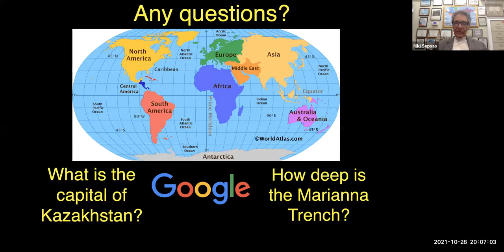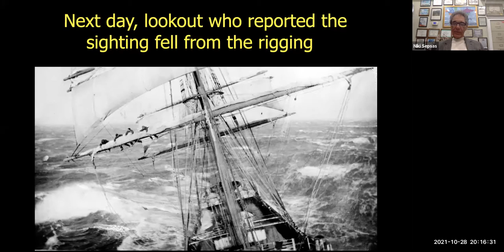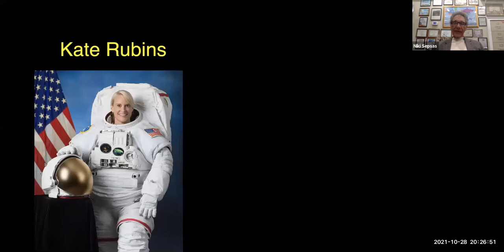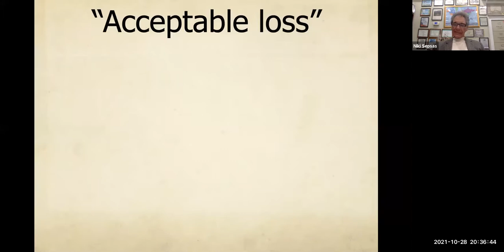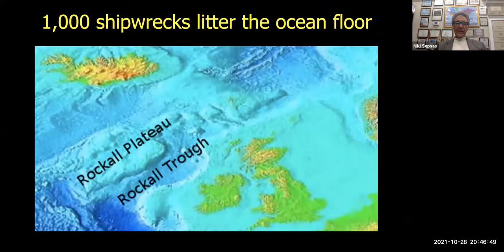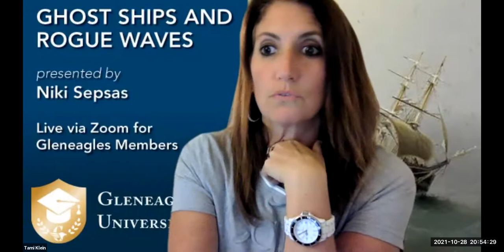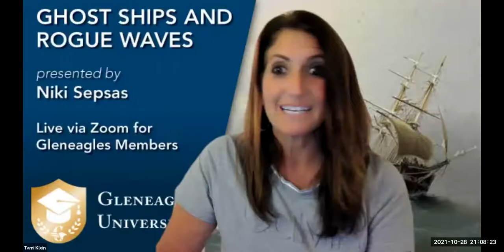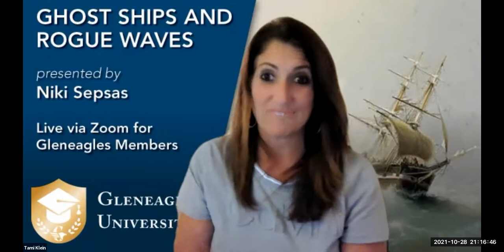Gleneagles University: Ghost Ships and Rogue Waves with Niki Sepsas